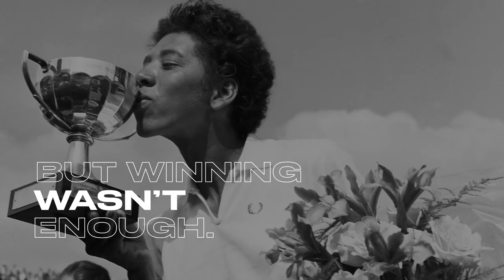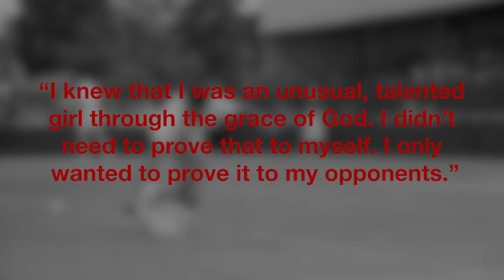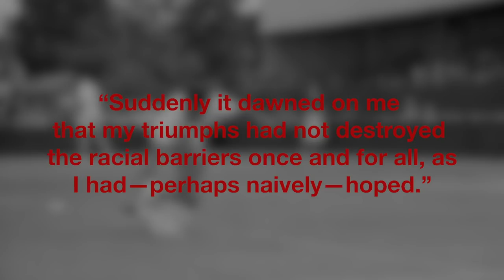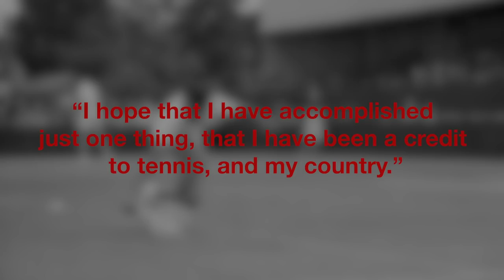Hidden Figuras: Althea Gibson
In 1957, Althea Gibson became the first black woman invited to Wimbledon. She left with multiple wins and broke down barriers for athletes of color like Arthur Ashe and more.